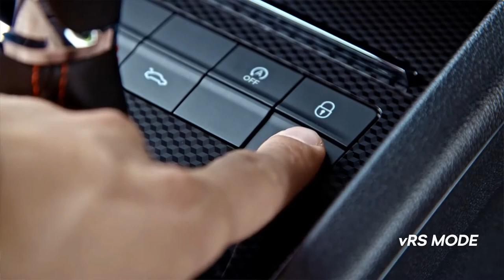Skoda Octavia RS | First Drive | Your next car purchase | GLOBAL SKODA | KOLKATA 2020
Skoda’s global bestseller
Skoda India has launched its most foreseen sports car in India – the Skoda Octavia RS. The Octavia RS is launched in India at a cost of INR 35.99 lakh (ex-showroom, India). Skoda India is additionally leading the media drives of the car today, and we will soon present to you the main drive review of the auto.
The Skoda Octavia RS can be booked at Global Skoda dealerships in Kolkata. While the general variation is privately made in India, the Octavia RS brought into the nation as a CBU import.

The Skoda Octavia RS, a lively variation of the standard car, is fueled by a 2.0-liter TSI petroleum motor that produces 230 BHP of most extreme power while creating 350 Nm of pinnacle torque. Transmission obligations on the Octavia RS are taken care of by a 6-speed DSG double grip programmed gearbox. The Octavia RS gets the best speed of 250 kmph while the auto can dash from 0-100 kmph in 6.7 seconds.

Our Showroom address:
Diamond Prestige
41A, AJC Bose Road, Kolkata-700017